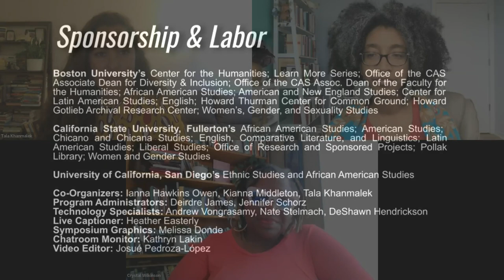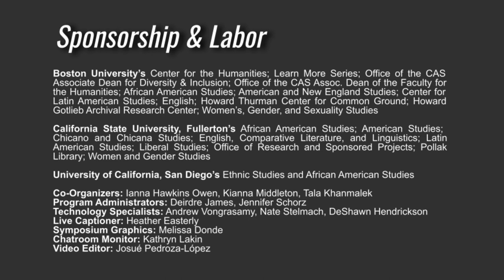Gayl Jones Symposium, Creative Keynote: Crystal Wilkinson and Alexis Pauline Gumbs in conversation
A recording of the creative keynote dialogue between Drs. Crystal Wilkinson and Alexis Pauline Gumbs on May 14, 2022, the second day of the three-day virtual symposium “Then You Don’t Want Me”: Canonizing Gayl Jones.

The symposium was co-hosted by Boston University, California State University - Fullerton, and University of California - San Diego.

A complete professional transcription for accessibility is forthcoming. For more information about the event and plans for institutional archiving please